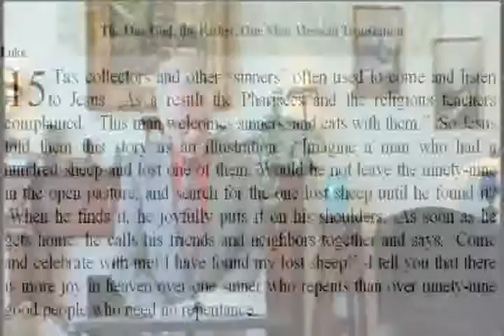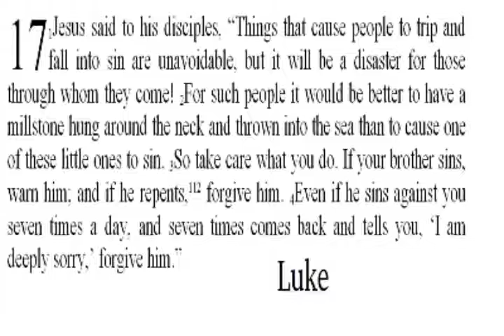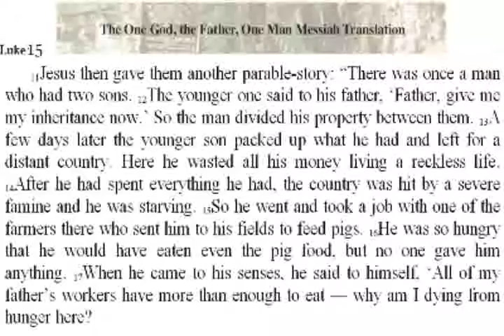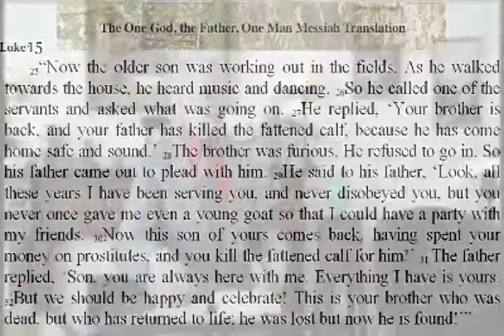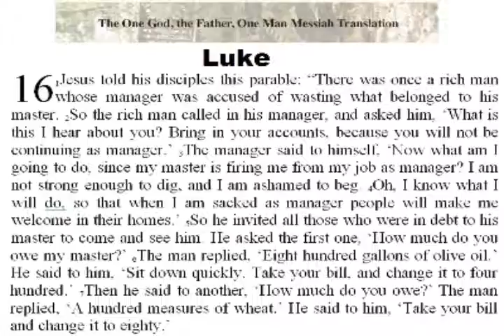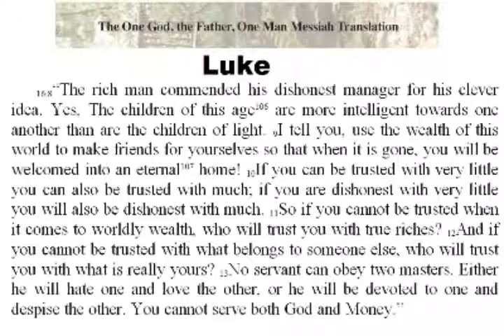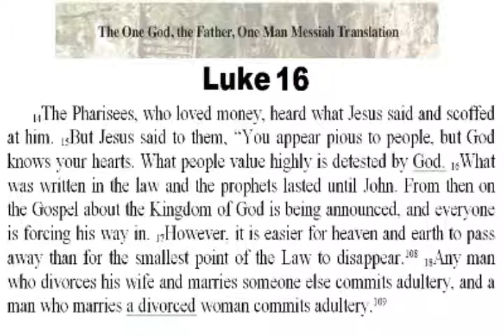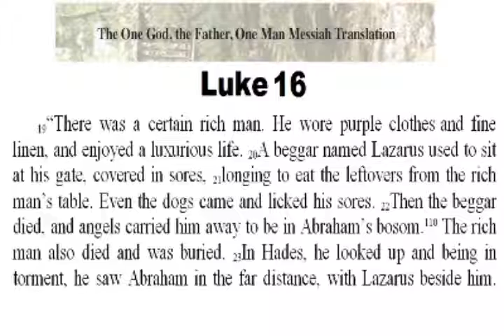Bible study: 28 February 2016 Luke 15